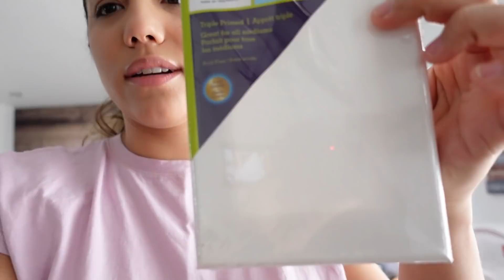SURPRISE POUR MON CHÉRI - SON ANNIVERSAIRE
Aujourd'hui j'ai décidée de faire une surprise a mon chéri pour son anniversaire.

Si vous avez aimé cette vidéo laisser un commentaires et un "j'aime"

On attend toute vos vidéos sur TikTok !
Qui aura la plus belle vidéo ❤️ ?

Nous sommes une famille du Québec. Dans cette chaîne, vous trouverez des pranks, des challenges, des voyages et notre quotidien avec nos magnifiques enfants. Bienvenue à tous les francophones à travers le monde.

Commentez pour avoir un "SHOUT-OUT" à notre prochaine vidéo

Autre Chaine YouTube : @djalexmoreira